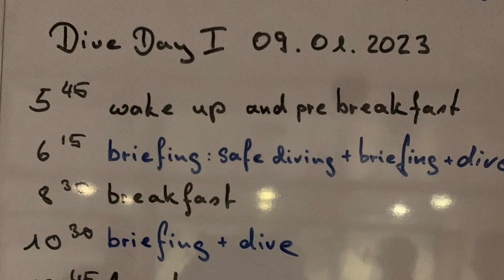MALDIVES Liveaboard 'Sharks & Mantas' - JAN 2023